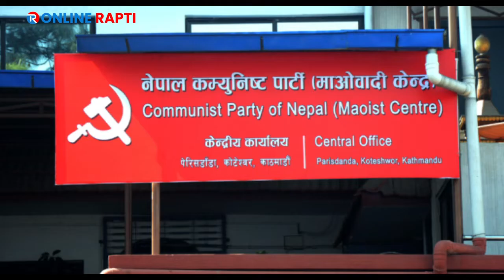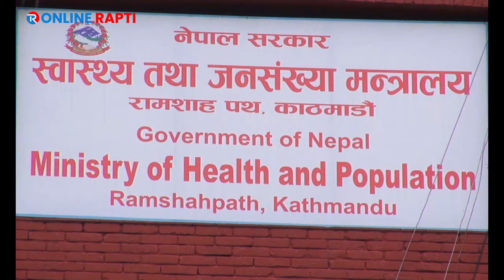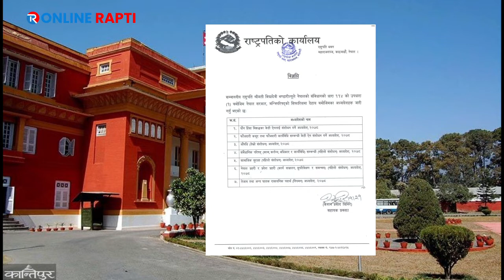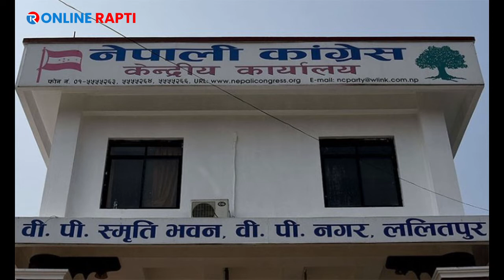Top Ten News # बैशाख २१ गते मुख्य १० समाचारहरु